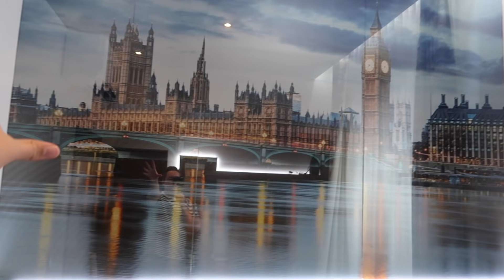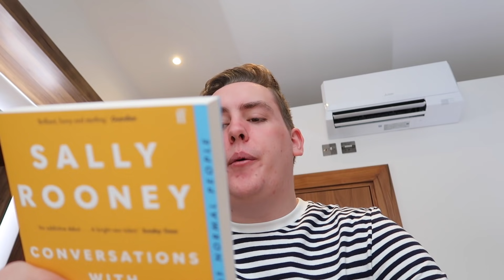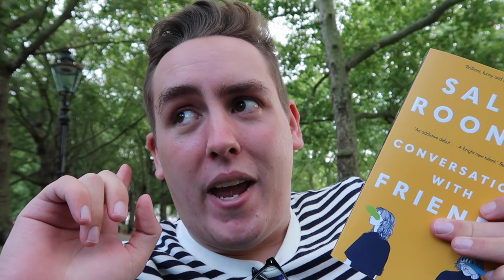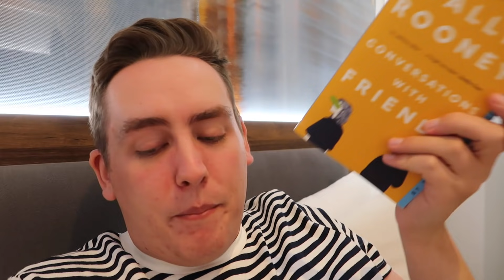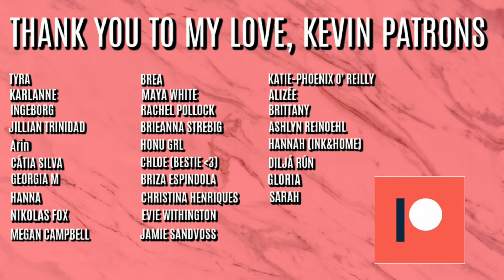24 HOUR ROMANCE READATHON IN LONDON | READING VLOG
24 HOUR ROMANCE READATHON IN LONDON | READING VLOG! Hi guys, so today I have for you my 24 hour romance readathon vlog but I am travelling in London! I had a lot of fun with this vlog and really hope you all enjoy this reading and travel vlog! Have you read this book?